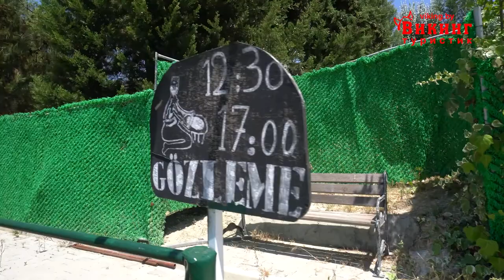Отель для молодоженов! Березовое море. Otium Sealight Beach Resort (Сеалигхт Резорт) Турция Кушадасы